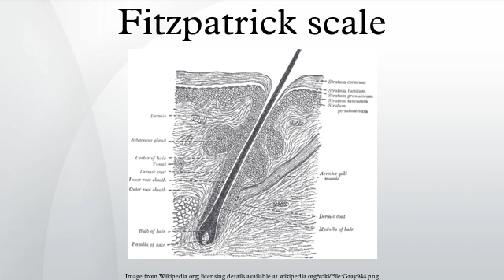Fitzpatrick scale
The Fitzpatrick scale is a numerical classification schema for human skin color. It was developed in 1975 by Thomas B. Fitzpatrick, a Harvard dermatologist, as a way to classify the typical response of different types of skin to ultraviolet light. Later, it was updated to also contain a wider range of skin types. The Fitzpatrick scale remains a recognized tool for dermatological research into human skin pigmentation.
The following list shows the six categories of the Fitzpatrick scale, in relation to the 36 categories of the older von Luschan scale: